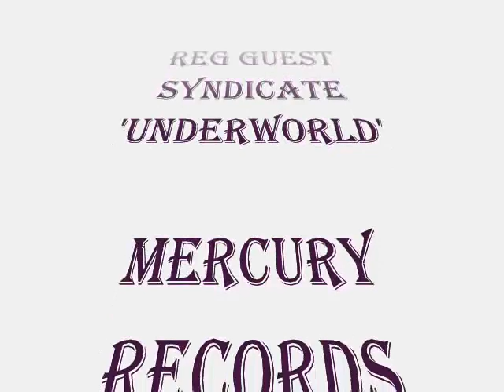Underworld - Reg Guest Syndicate (1966)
Mean and lean big boss keyboard instrumental, giving 'Green Onions' a run for it's money but failing commercially. released as a single in '66 and on this UK session groups only album.